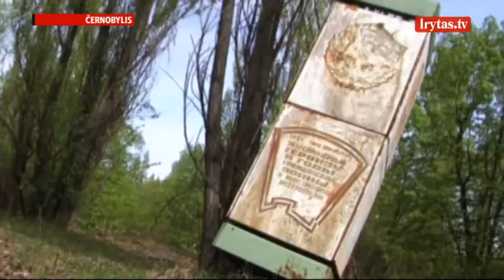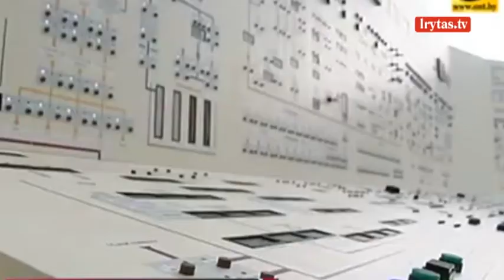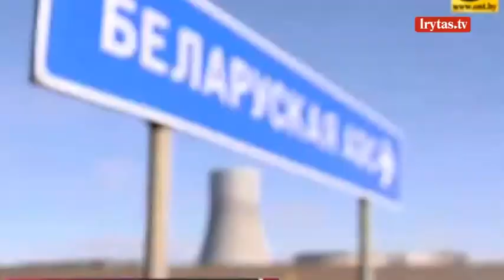Astravo aktyvistai: mus užčiaupia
Lietuvoje viešintys Baltarusijos aktyvistai baksnoja pirštais, esą Lietuva ilgą laiką buvo pasyvi matydama, kaip pašonėje dygsta nesaugi Astravo atominė elektrinė. Patys baltarusiai sako esantys bejėgiai ką nors padaryti. Vieniems esą praplovė smegenis vietos propaganda, kiti nutildyti represijų – nepritariančiųjų atominei namuose buvo rengiamos kratos, skiriami areštai, baudos. Lietuvos Seimas šią savaitę nubalsavo, kad nepirks elektros iš Baltarusijos. Ketinama paramos ieškoti Europos Parlamente, tačiau bent jau kol kas tvirto palaikymo Lietuva nesulaukia net Baltijos šalyse.